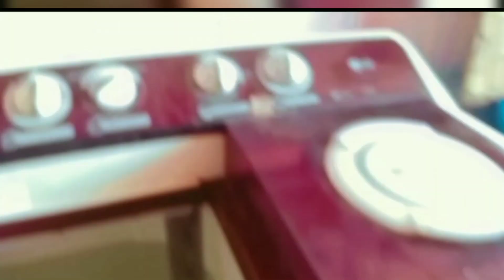holiday ma mummy ki help / rehan ali vlogs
first vlog

i hope u like the vlog
if u like the vlog